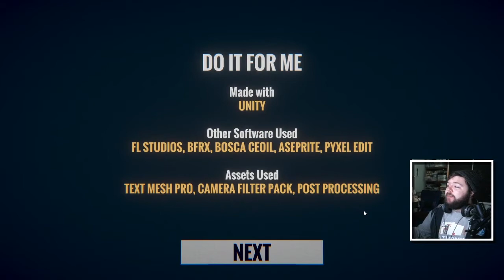Do It for Me - Part 01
What is up Ladies and Gentlemen of the None Nation my name is William a.k.a Master of None.
If you came here expecting good gameplay you expect too much from me, I didn't choose Master of None,
Master of None chose me.